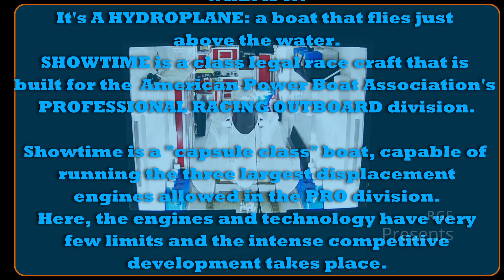Hello Showtime short Promo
Short Showtime show and tell